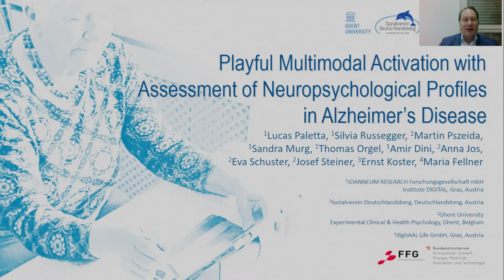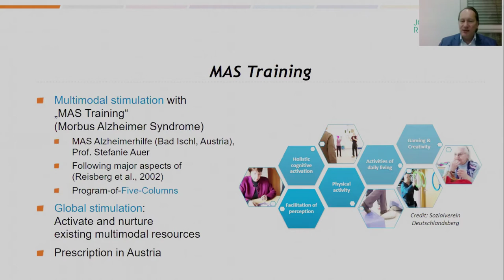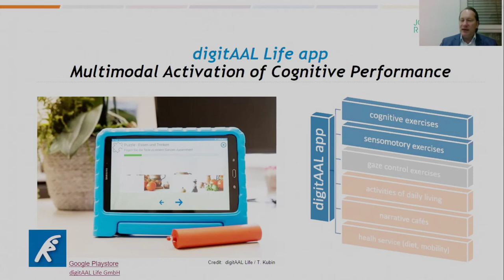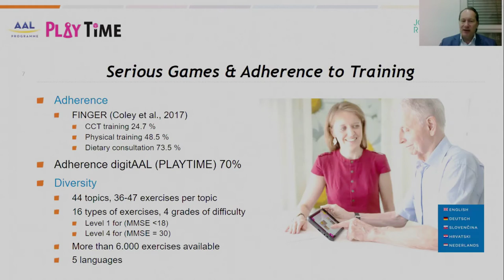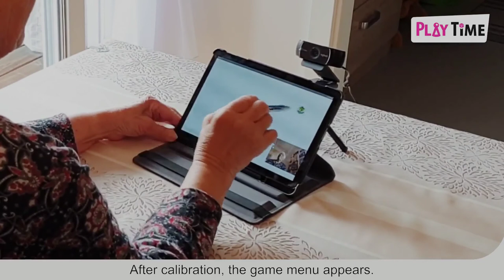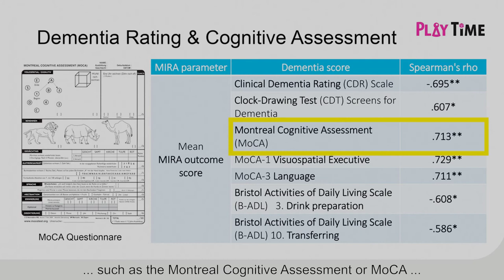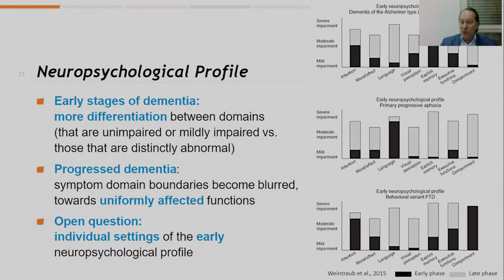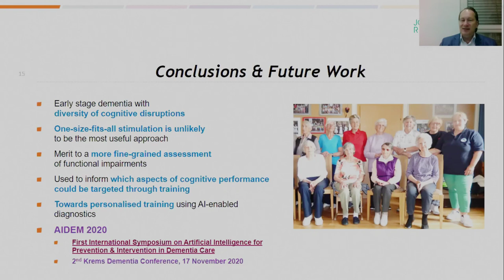Multimodal Activation of Neuropsychological Profiles in Dementia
Oral presentation given at the virtual Alzheimer Europe Conference 2020.

A key problem in developing interventions in dementia care is the lack of knowledge about the mental processes and individual dependencies between functional impairments evolving over time. Neuropsychological profiles reflect the impact of the disease on distinctive neuroanatomic networks associated with complex cognitive domains. Recently serious games have been successfully validated with high potential as dementia biomarkers but increased estimation accuracy and personalised neuropsychological profiling is still required.

The work outlined within the EU project PLAYTIME indicates successful steps towards daily use of gaze-based games. MIRA together with the MMA training enables continuous estimates of Alzheimer’s mental state in general but also to estimate individual neuropsychological profiles to identify personal impairments and their course over time. The playful training app was very well accepted by persons with dementia and offers with its pervasive mental assessment tool a large potential for future long-term monitoring in numerous Alzheimer’s disease oriented care services.

The research leading to these results has received funding from the Austrian BMVIT/FFG, by project PLAYTIME (FFG project No. 857334) of the AAL Programme of the European Union, and by multimodAAL (FFG project No. 868209) of the benefit ICT of the Future programme.

Title: Expressions of the Mind
Album: Recollection
Artist: Shady Dave